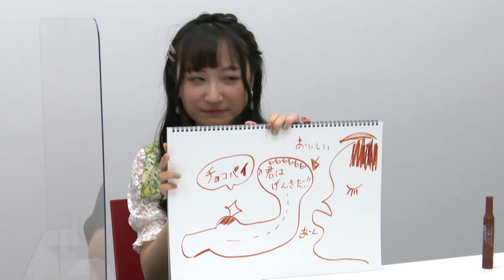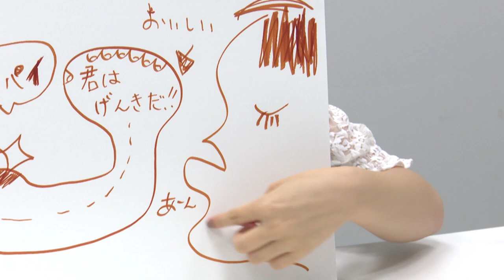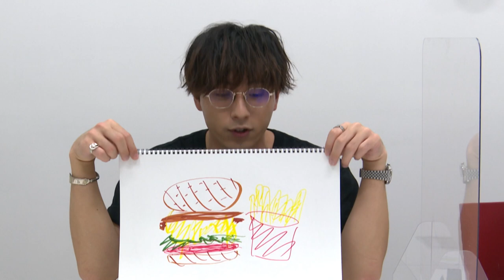TVアニメ「真の仲間じゃないと勇者のパーティーを追い出されたので、辺境でスローライフすることにしました」 鈴木崚汰と高尾奏音がスローライフお絵かき対決に挑戦！その2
TVアニメ「真の仲間じゃないと勇者のパーティーを追い出されたので、辺境でスローライフすることにしました」
TV anime series "Banished from the brave man's group,I decided to lead a slow life in the back country."

TVアニメ「真の仲間じゃないと勇者のパーティーを追い出されたので、辺境でスローライフすることにしました」で、レッド役の鈴木崚汰さんとリット役の高尾奏音さんが、スローライフに関するお絵かきで対決！果たして「真の仲間」になれるか!?第2弾もぜひご覧ください！

AT-X　       毎週水曜日　22時30分〜
[リピート放送]　毎週金曜日10時30分〜　毎週火曜日16時30分〜 ※週1話ずつ3回放送
TOKYO MX　毎週水曜日　23時30分〜
ＢＳ日テレ　  毎週水曜日　23時30分〜
KBS京都　    毎週水曜日　23時30分〜
サンテレビ　  毎週水曜日　24時30分〜
dアニメストア　毎週水曜日　23時00分～

【INTRODUCTION】
「君は真の仲間ではない──」
最前線での戦いについていけなくなってしまった英雄・レッドは、
仲間の賢者に戦力外を言い渡され勇者のパーティーから追い出されてしまう。
「──はぁ、あんときは辛かったなぁ」
レッドが抜けた事で賢者達が大パニックになってるとは露知らず、
当の本人は辺境の地で薬草屋を開業しようとワクワクした気分で過ごしていたのだが･･････
「私もこのお店で働いていいかな？　住み込みで！」
突如かつての仲間であるお姫様が自宅まで訪ねてきて!?
"のんびり楽しい薬屋経営"、"お転婆姫とのイチャイチャ生活"、
報われなかった英雄による素晴らしき第2の人生がはじまる！

【STAFF】
原作：ざっぽん（株式会社KADOKAWA 角川スニーカー文庫刊）　原作イラスト：やすも
監督：星野真　シリーズ構成：清水恵　メインキャラクターデザイン：渡辺るりこ
サブキャラクターデザイン：大川美穂子　松本淑恵　水谷麻美子　モンスターデザイン：岩永悦宜
プロップデザイン：岩永悦宜　田内亜矢子　杉田葉子
総作画監督：大川美穂子　松本淑恵　水谷麻美子　美術設定：大平司　美術監督：芦野由紀子
色彩設計：水野愛子　撮影監督：武原健二　編集：柳圭介　音響監督：阿部信行
アニメーション制作：ウルフズベイン×スタジオフラッド

【CAST】
レッド：鈴木崚汰　リット：高尾奏音　ルーティ：大空直美 ヤランドララ：雨宮天　アレス：八代拓
テオドラ：内田彩　ダナン：三宅健太　ティセ：釘宮理恵　アルベール：天﨑滉平
ゴンズ：山中真尋　タンタ：芹澤優　ナオ：徳井青空　ミド：三品建　メグリア：東山奈央
ディル：利根健太朗　ニューマン：魚建　ストームサンダー：上田燿司

【MUSIC】
オープニングテーマ　ゆいにしお「息を吸う　ここで吸う　生きてく」
エンディングテーマ　JYOCHO「みんなおなじ」

©ざっぽん・やすも／ＫＡＤＯＫＡＷＡ／真の仲間製作委員会

@shinnonakama_tv　ハッシュタグ「真の仲間」